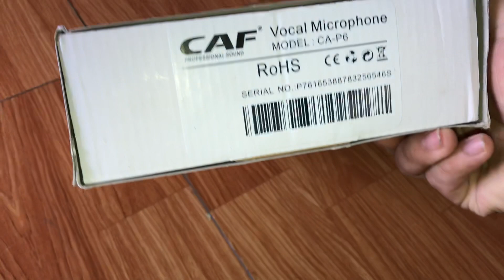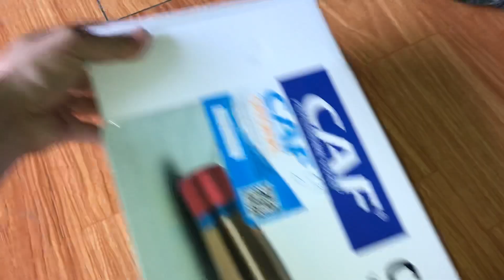Giảm giá nhẹ đến mích có dây 8m quá dài còn 500k bao síp Zalo 0972068141